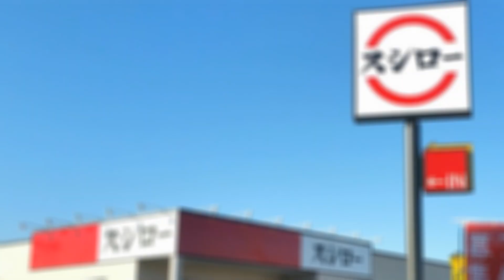スシロー ★豪華なのにこの値段！小さな幸せ その２ 特上海鮮太巻 【テイクアウト】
「Go To 超スシロー PROJECT」に合わせて、特上海鮮太巻がパワーアップ。
確かに豪華、おいしいそう。

と、いうことで実食レポートしちゃいまーす！

【商品紹介】
●スシロー
特上海鮮太巻